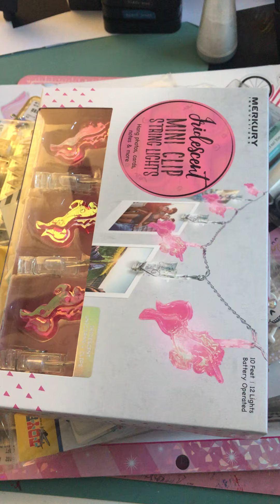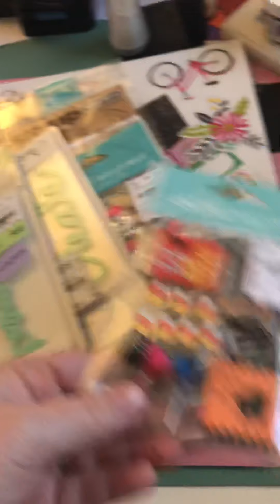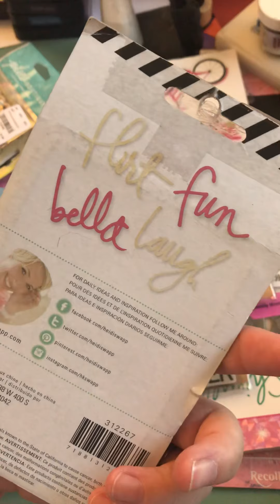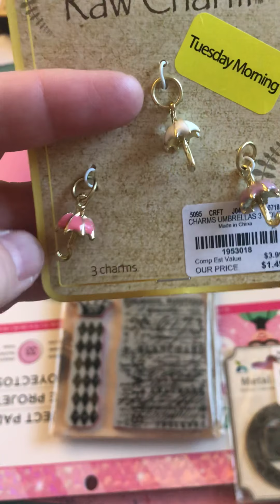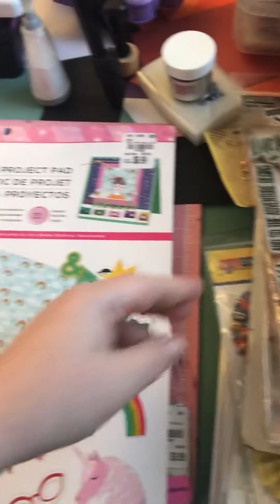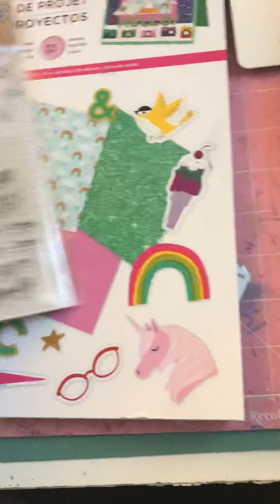Quick haul and Card Share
Little hauls from Tuesday Morning and Joanns.